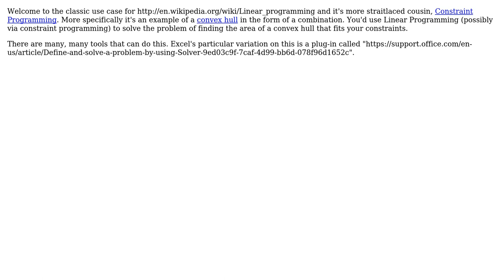What algorithm-family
Software Engineering: What algorithm-family or problem-space description fits? Industrial process feeding ingredients to process

With thanks & praise to God, and with thanks to the many people who have made this project possible! You are responsible for your own actions.